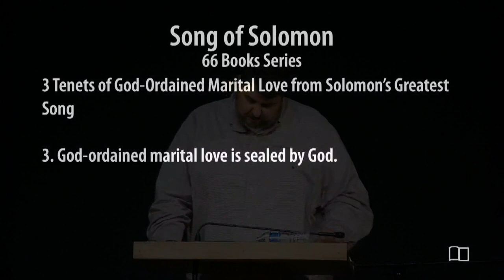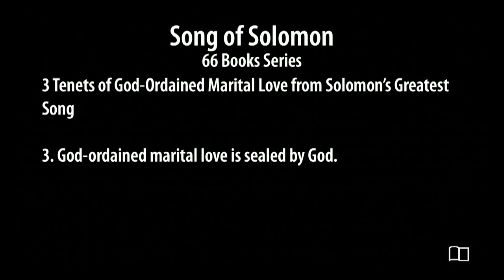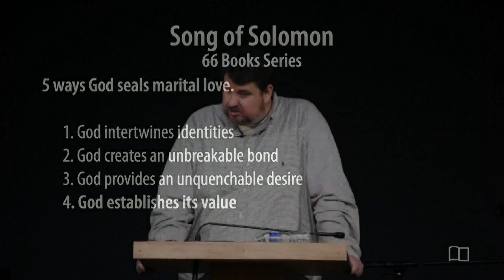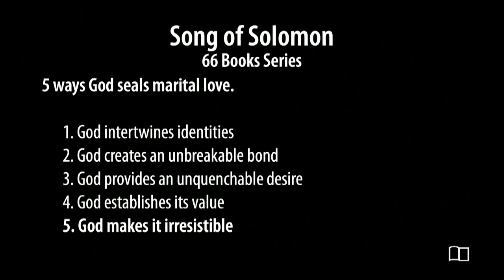Song of Solomon - Matt Kellso - Grace Bible Church - 7/9/23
Title: Song of Solomon
Series: All 66 Books of the Bible
Preacher: Matt Kellso